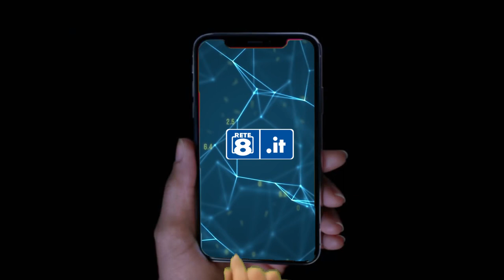Rete 8 - Tradizione e innovazione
Rete8, l'informazione e l'intrattenimento in tv e sul web!
Tradizione e innovazione in un ricco palinsesto.
Rete8 e Rete8 Sport, ai tasti 10 ed 11 del tuo telecomando e ovunque tu sia in streaming su

Con Rete8, l'emittente da sempre leader di ascolti in Abruzzo, la tua regione in tv ed a portata di click!